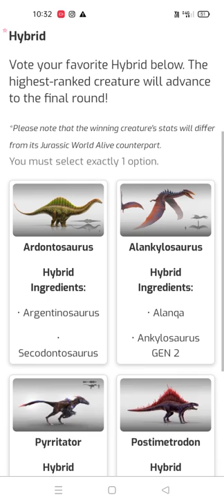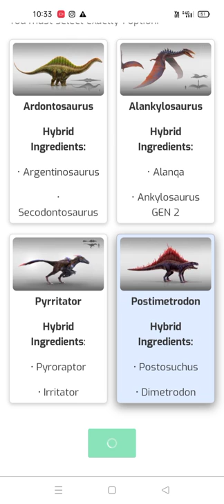NEW HYBRID COMING SOON|| COMMUNITY HYBRID POLL ROUND 3|| Jurassic World The Game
NEW HYBRID COMING SOON|| COMMUNITY HYBRID POLL ROUND 3.